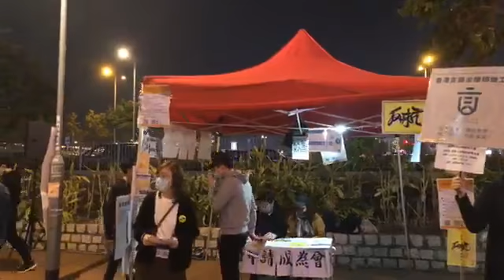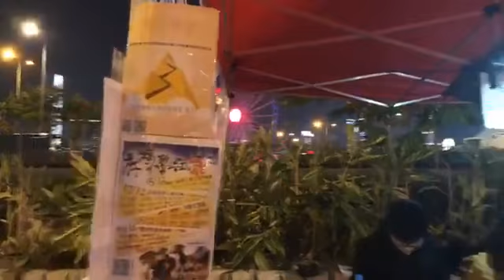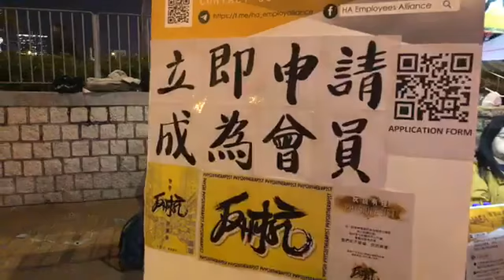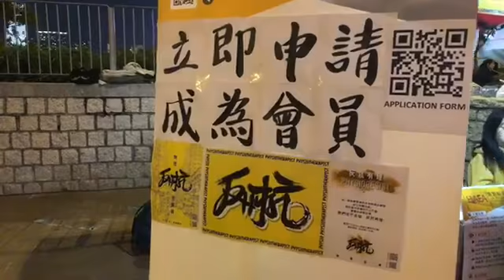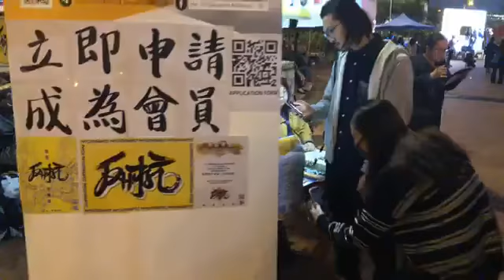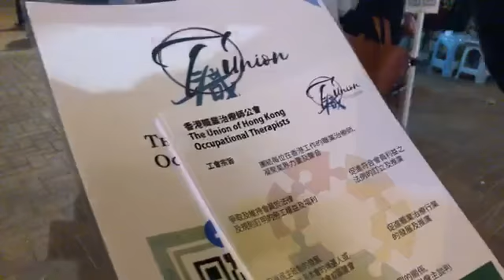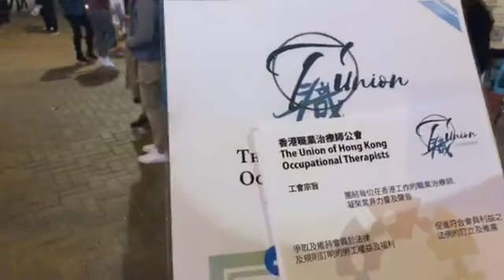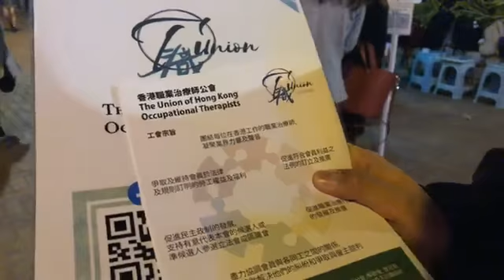醫管局員工陣線：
醫療業界工會集集大會
愛丁堡廣場
攝記：CheungSu